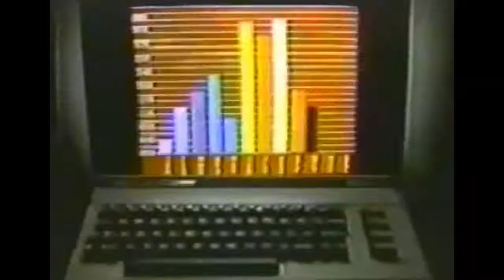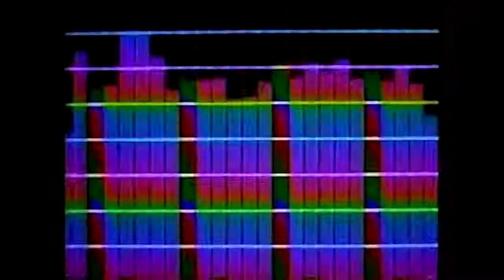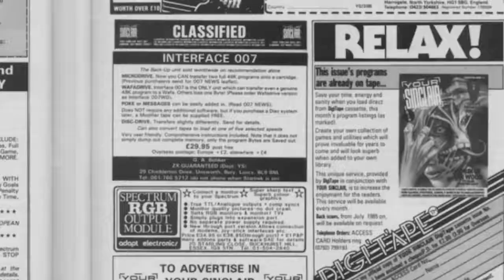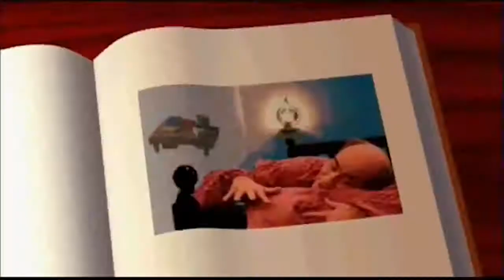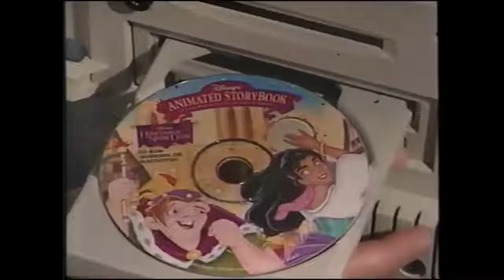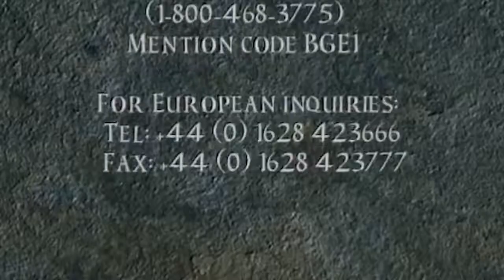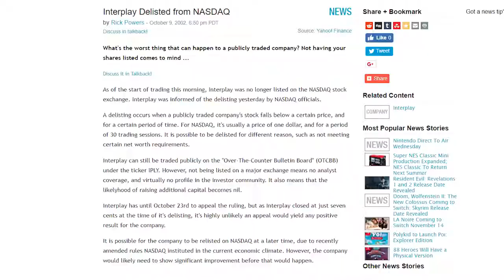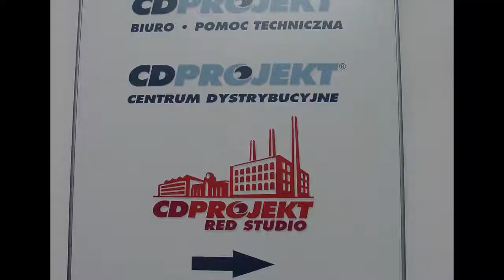The Story of CD Projekt Witcher Documentary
In the opening episode of our six-part series on The Witcher, we talk to Marcin Iwiński about life in socialist Poland, the business of games distribution and the founding of CD Projekt. .

We continue the story of CD Projekt by talking to the people who designed, produced and played the first two games in the franchise. Our work is 100% crowdfunded. Consider supporting us on.

Poland's CD Projekt are responsible for one of the most lauded games of recent years (The Witcher 3: Wild Hunt) and one of the most anticipated games in recent memory (Cyberpunk 2077). We sit.